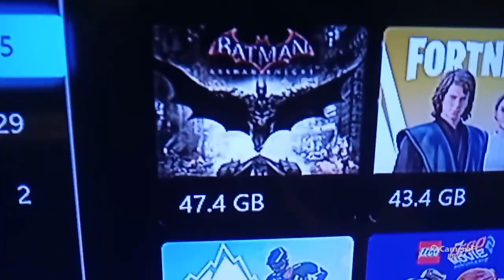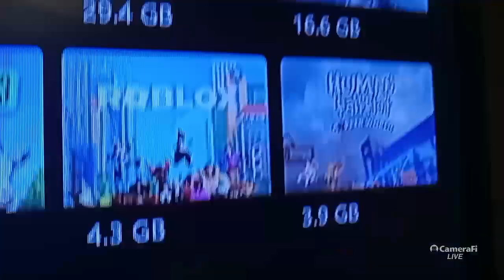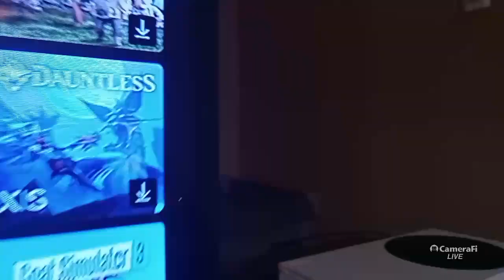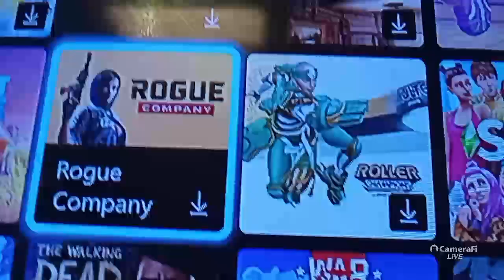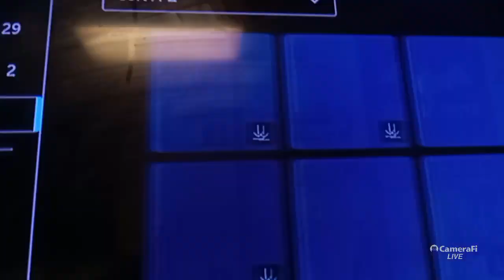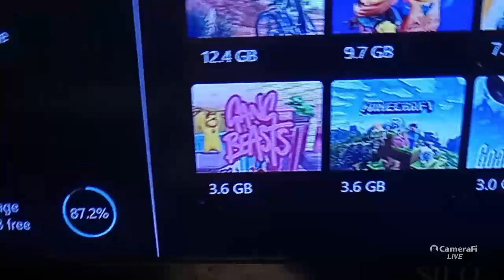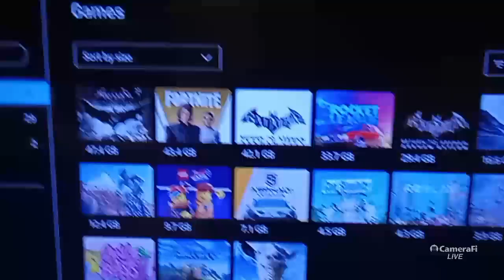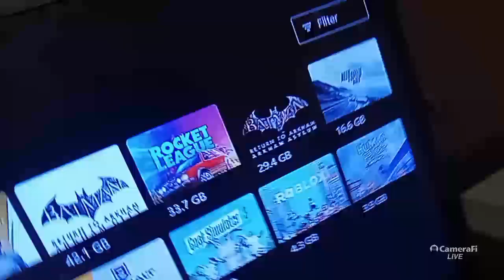What Games should I Play on my Phone or Xbox!